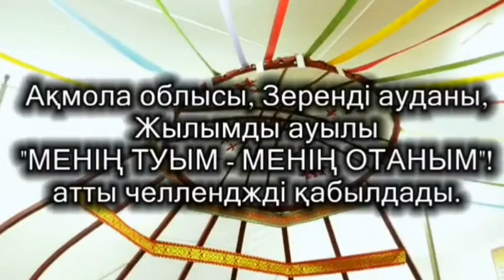Жылымды ауылы Зеренді ауданы МеніңТуымМеніңОтаным челленджі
Челлендж МеніңТуымМеніңОтаным в ауле Жылымды Зерендинского района